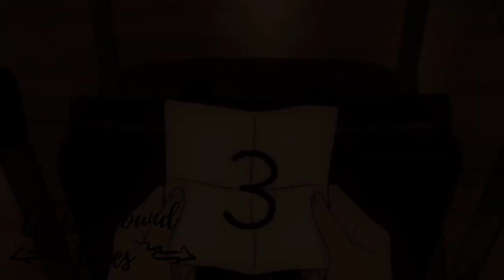Fetta - Tossing Turning - [AMV]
🎧  Follow Underground Tunes and on Spotify -